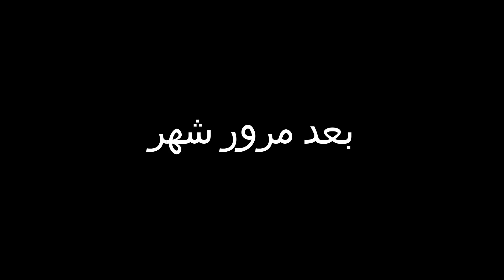تزوج ختو بلا ما يعرف... لن تصدق ماذا فعل عندما علم بالحقيقة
ترك حبيبته و لم يعلم انها معاقة شاهد ماذا فعل عندما علم بذلك/كانت الصدمة غير متوقعة